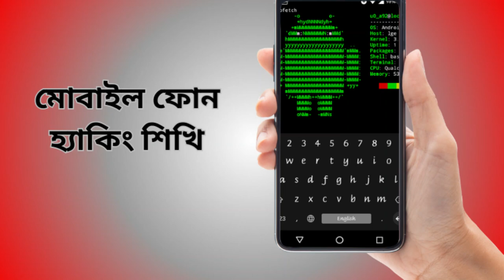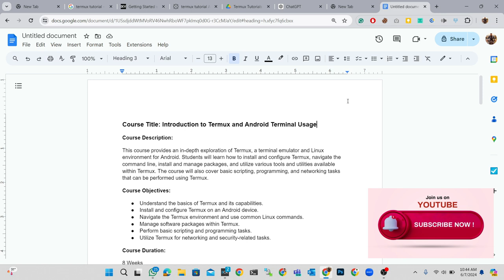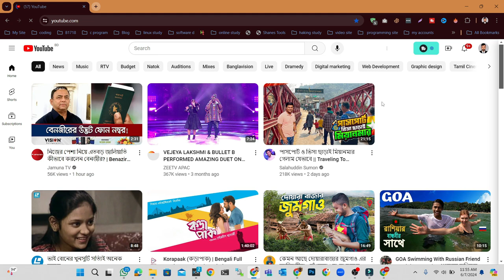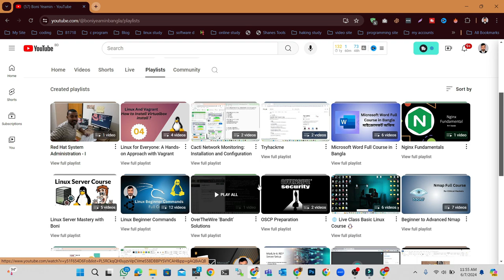Overvies Hacking with Termux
In this video, we dive deep into the fascinating world of Hacking with Termux! Whether you're a beginner or an experienced hacker, this comprehensive overview will guide you through the essentials and advanced techniques of using Termux for hacking purposes.

📲 What is Termux?
Termux is a powerful terminal emulator for Android that opens the door to a Linux environment, right on your mobile device. It’s lightweight, versatile, and packed with features that make it a favorite among hackers and developers.

📋 In This Video, You'll Learn:

Introduction to Termux - Understand what Termux is and how it works.
Setting Up Termux - Step-by-step guide to installing and configuring Termux on your device.
Essential Commands - Learn the basic commands and package management in Termux.
Hacking Tools - Discover some of the most popular hacking tools you can use with Termux.
Practical Hacking Demonstrations - Watch real-world hacking scenarios using Termux.
Security Tips - Important tips to stay safe and secure while exploring hacking with Termux.
🔧 Tools and Techniques Covered:

Nmap
Metasploit
Hydra
SQLmap
Wireshark
Social Engineering Toolkit (SET)
💡 Why Termux?
Termux provides a powerful platform for hacking enthusiasts and cybersecurity professionals to practice their skills on the go. It offers a wide range of tools and is highly customizable, making it ideal for learning and experimenting.

🛠️ Resources and Links:

GitHub Repositories: Explore useful scripts and tools on GitHub.